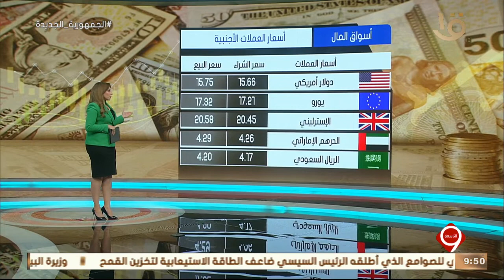نشرة التاسعة | تباين أداء مؤشرات السوق في ختام التداولات